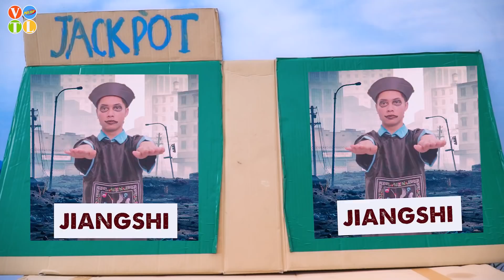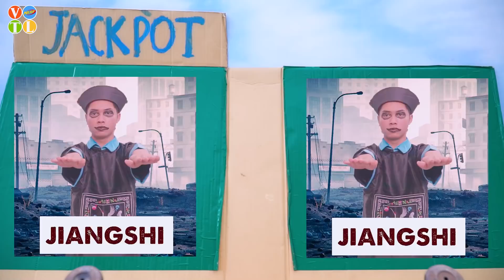GAME OF BOTTLE FLIP PRANK BATTLE NERF Dr. JGirl Nerf Guns WONDERFUL FOOTBALL TIKTOK PRANK VTL Nerf